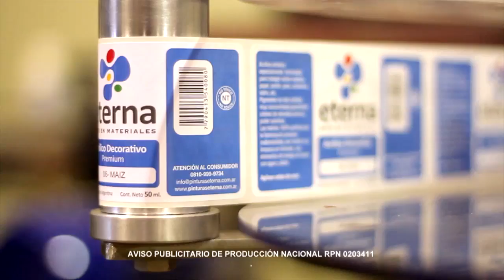ManosalaObraTv Programa 12 - Porcelana Fria - Quilling - Mueble para Bebe - Stencils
Herminia Devoto presenta Manos!
Leticia Suarez del Cerro - Expo Hobby - Coneja de Pascuas
Stella Saenz - Quilling - Conejitos de Pascuas
Marcelo Pilip - Stencils Milartes - Mueblecito para Bebes